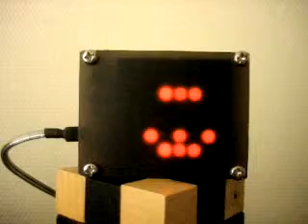Conway's Game of Life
Conway's Game of Life on PIC micro controller and 8x8 matrix LED.